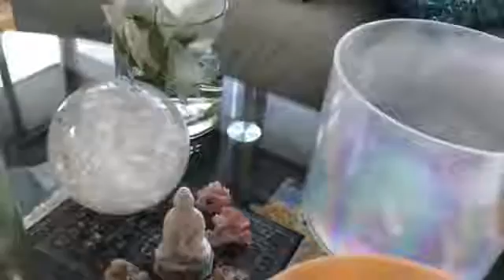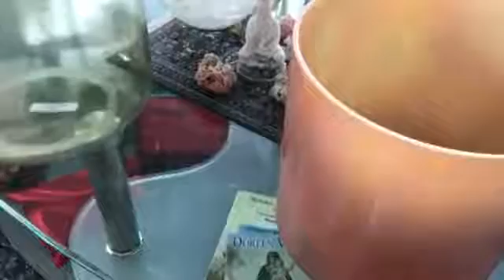Alchemy Crystal Singing Bowls - Showcase